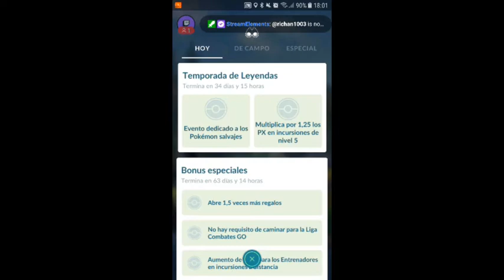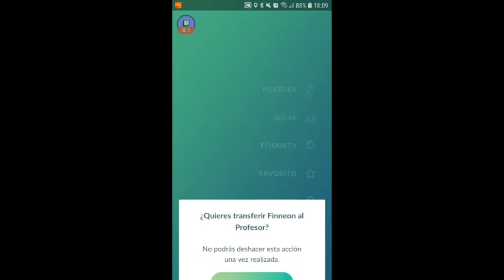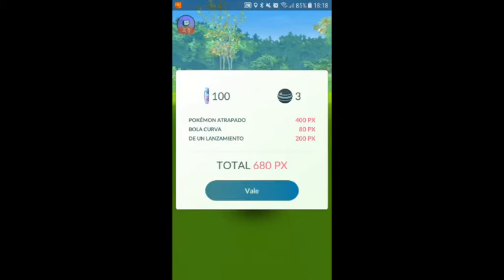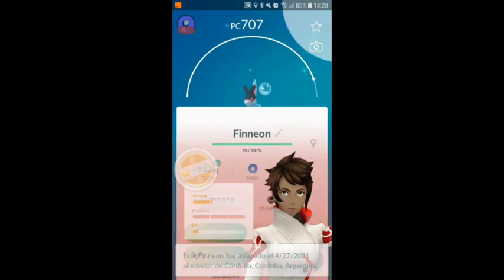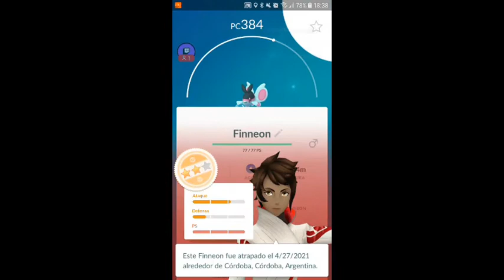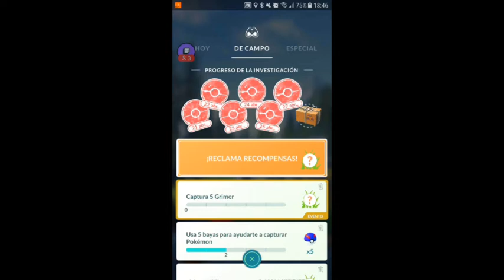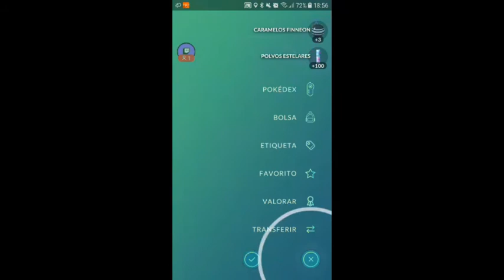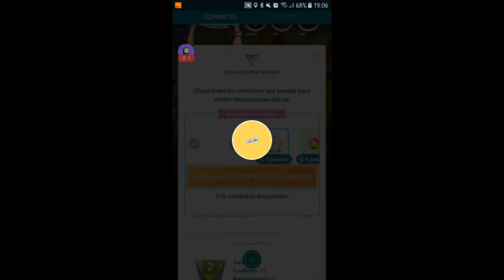POKEMON GO - HORA DESTACADA DE FINNEON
¡Hola! Soy Richan y este es un resumen del directo de la hora destacada de Finneon que realicé en twitch. ¡Espero que lo disfruten! Para verlo completo, pásate por mi canal de twitch, te estaré esperando. ¡Saludos!

Los directos resubidos se suben dos días después del directo.